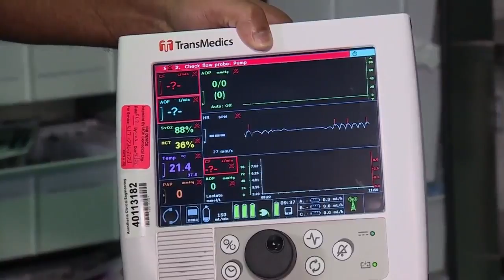Heart transplant brings new lease on life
Nicole Estaphan looks back on her meeting with a heart transplant recipient who, after losing his own father to the same heart condition, received a heart transplant in 2020 and a new lease on life.